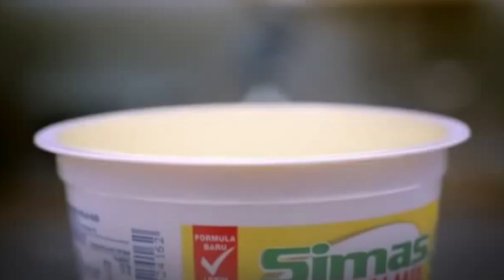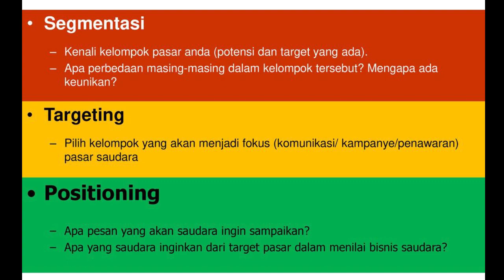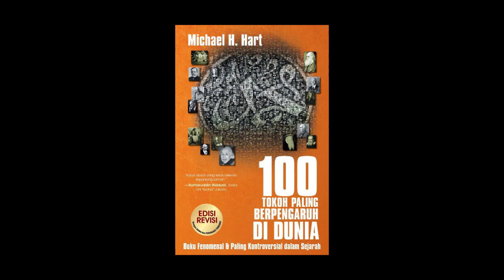STRATEGI MARKETING NABI MUHAMMAD PART 4 'POSITIONING'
Semoga bermanfaat🙏